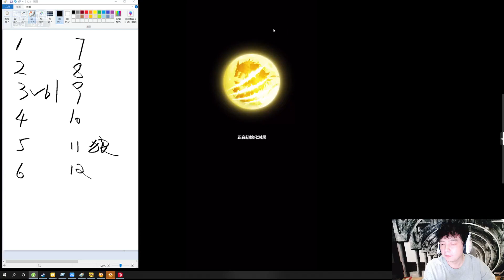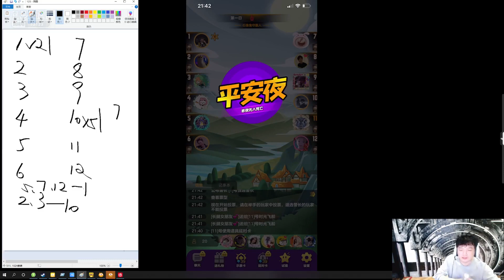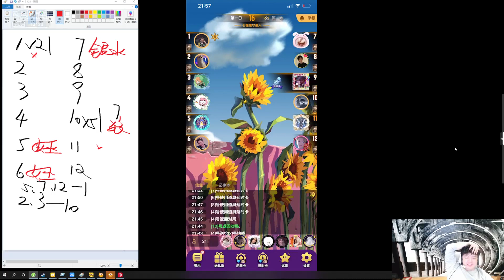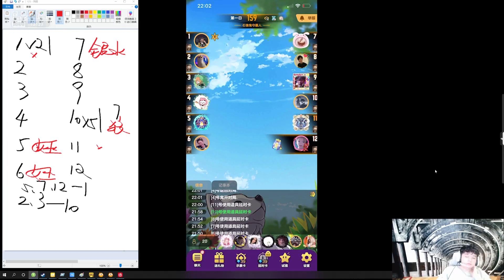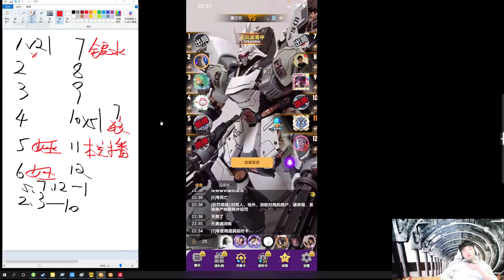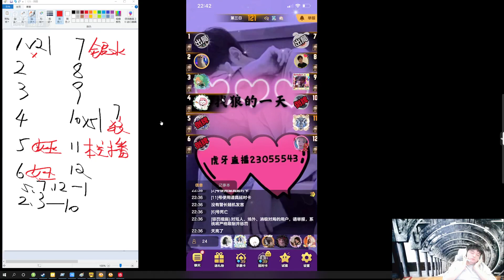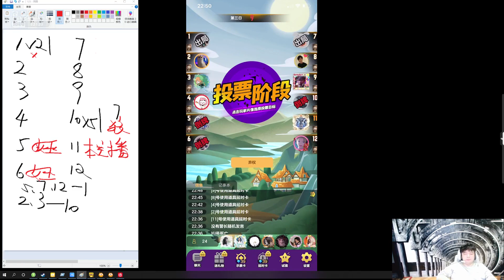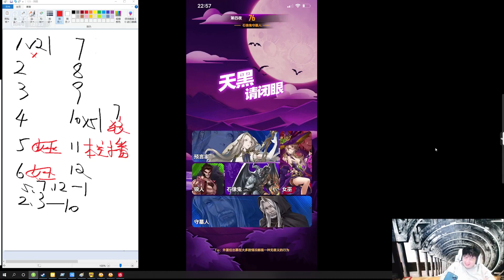【JY天天狼人杀】20210929 不就买个牌吗，至于吗